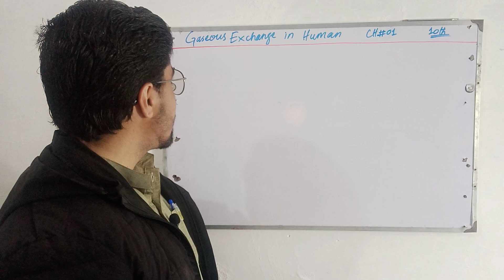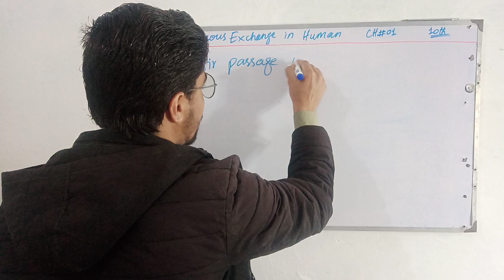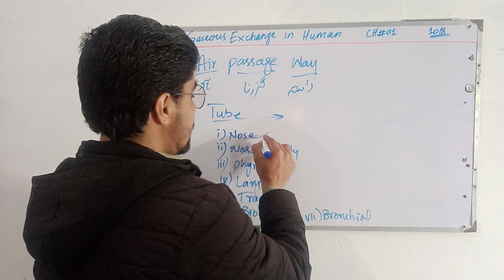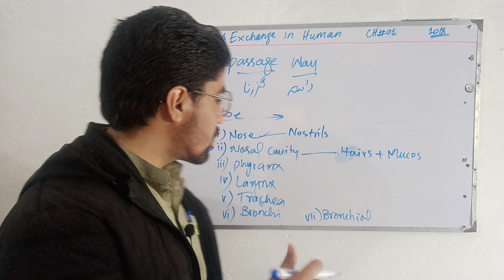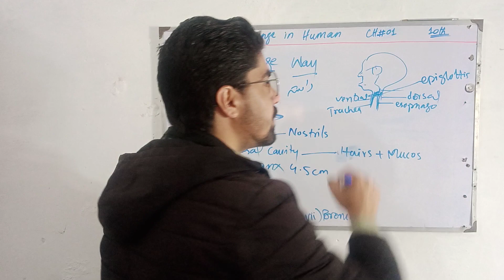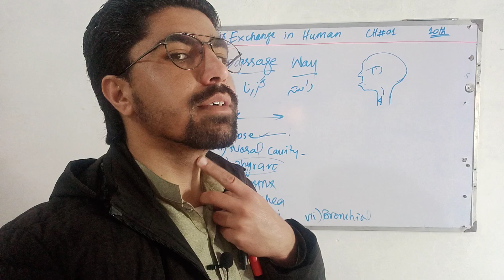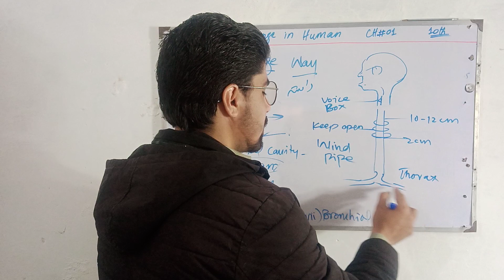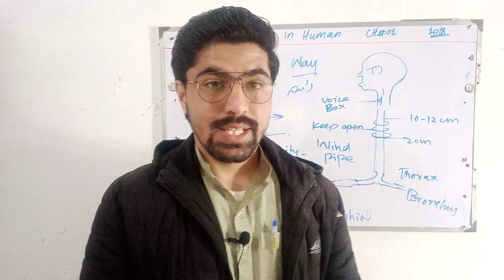Gaseous exchange in Human | Part-1 | CH#01 | Biology Class 10th | Lecture-3 | Pashto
Topic: Gaseous exchange in Human
Subject.  : Biology
Class.     :  10th
Lecture: 3rd
Chapter: 01

Mainly discussed gaseous exchange in humans. The collection of organs for this process to carry out is called the respiratory system.

The respiratory system is divided into two parts;

1) Air Passageway
2) Lungs

This is part 1 video in which only the Air passageway is discussed and explained. Watch this video and learn about the Gaseous exchange in humans.

This lecture is mainly recorded for students of the matric from all KPK Boards and is based on the current study curriculum for the Biology book.

If you don't know about our channel and are watching only this video, remember, we have a complete playlist where you can learn the entire biology of this channel. Just click on the link below and visit the playlist to watch all the videos and learn biology quickly in your own mother language (Pashto).

All these lectures are conducted in Pashto/English to facilitate Khyber Pakhtunkhwa students.